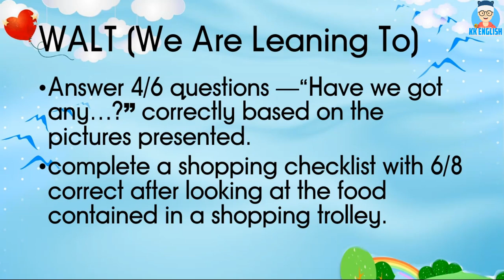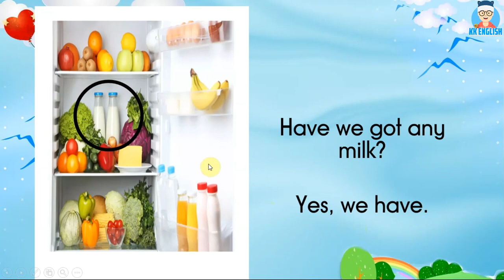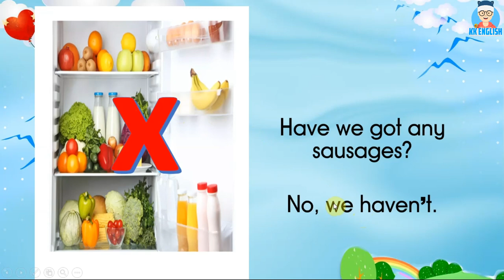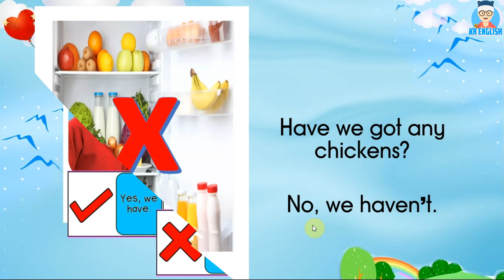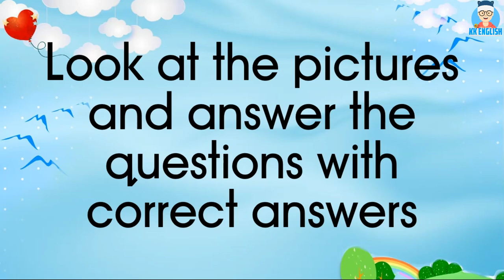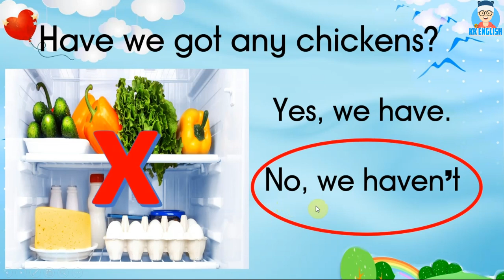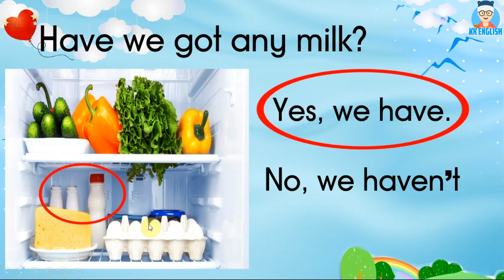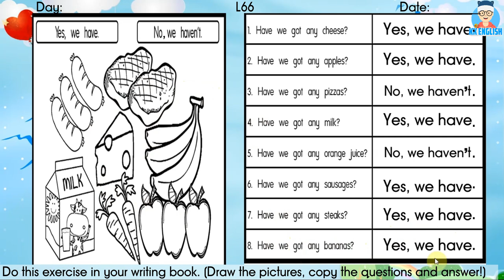Have we got? - KKEnglish Year1 L66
Yes, we have. No, we haven't. What have you got?
Featured teacher: Mr Daniel